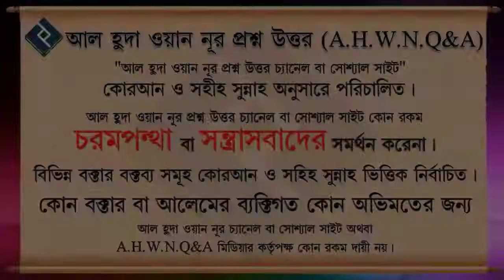ইবাদতে মনযোগী হওয়ার উপায়গুলি কি কি ? | শাইখ মতিউর রহমান মাদানী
Present by.
Al Huda Wan Noor Foundation
*যাযাকাল্লাহু খায়ের*

0:00 Introducation
0:08 Main Part
2:20 End Introduction
ইবাদতে মনযোগী হওয়ার উপায়গুলি কি কি ?